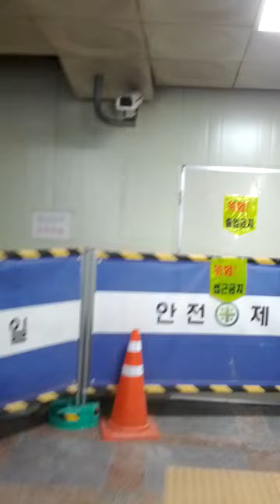Nok Cheon Station(117)-11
Mon 5th Dec 2022(AH 1444 Jumada Al-Awwal 11st)